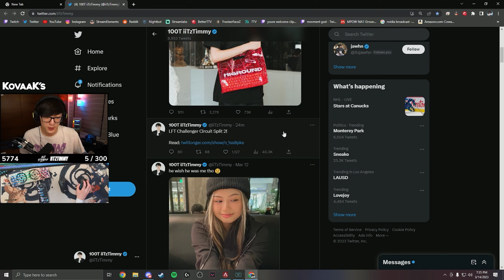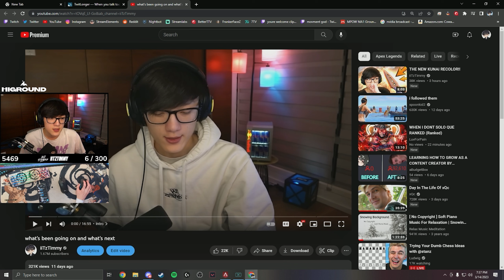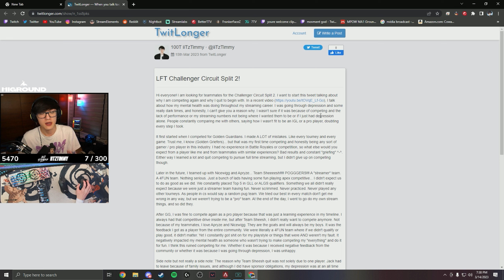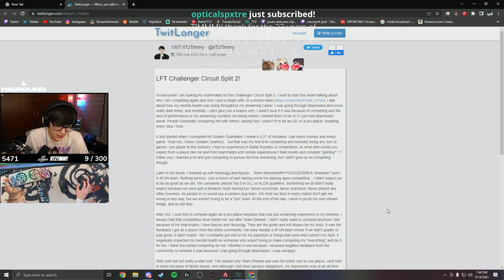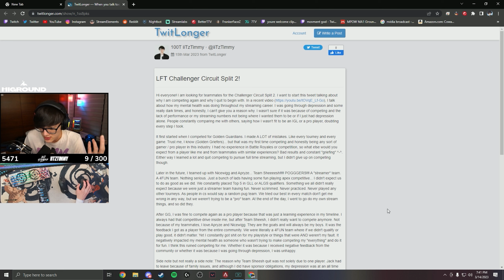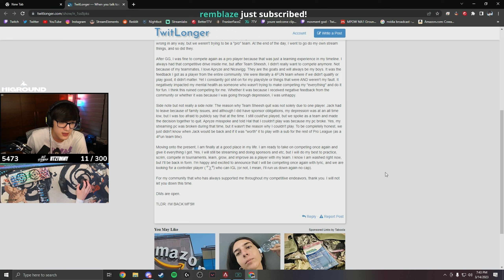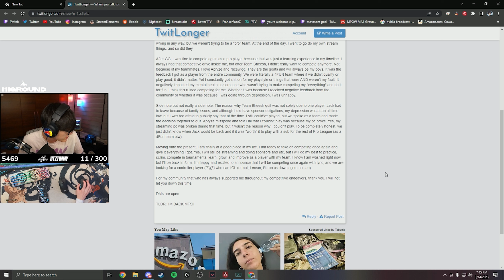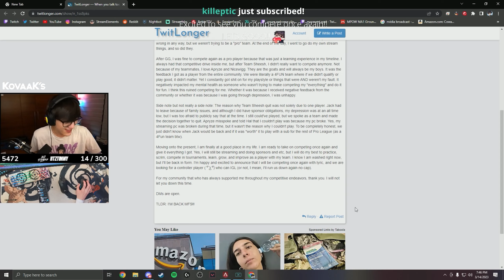Why I’m Going Pro in Apex Legends Again...